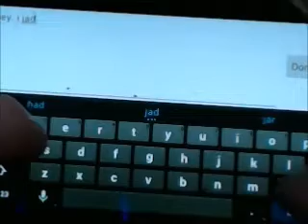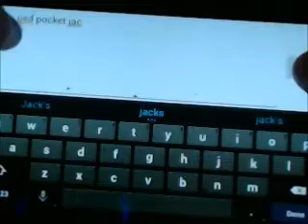DH Texas Poker Sit and go, episode 24, Limping is bad for my health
Hello, and welcome to this sit and go video. As the title suggests, this time, limpers completely mess me over this game. I mean seriously, there are two hands where people do not fold and get lucky costing me chips, and when you don't win in between those instances, you're in real trouble. Honestly, I may have been on tilt a bit after the first suckout, but to be honest, I cannot blame myself too much. My luck just wasn't here this game

Cost in fake money: $100,000

Place: 4th

Cache: $000,000

Episode profit in fake money: -$100,000

Net profit in fake money: +$310,000 -$100,000 = +$210,000

"dh texas poker" "texas hold'em" poker "high card" pair "two pair" "three of a kind" trips straight flush "full house" "full boat" "four of a kind" quads "straight flush" "royal flush"